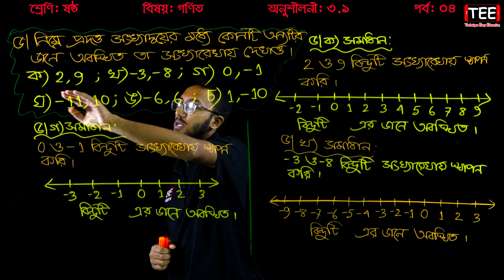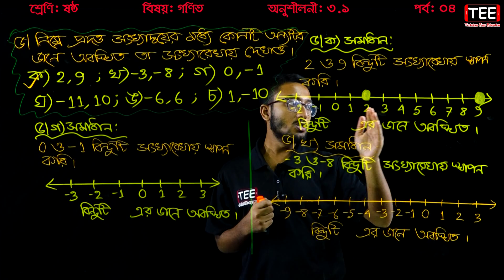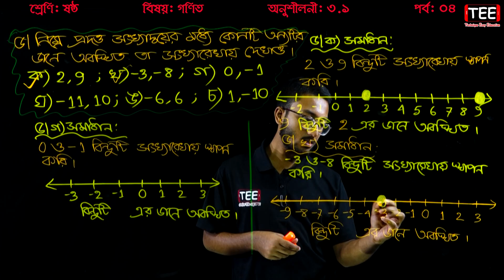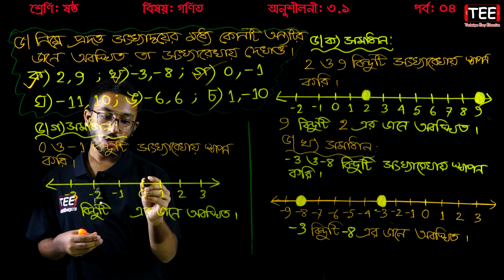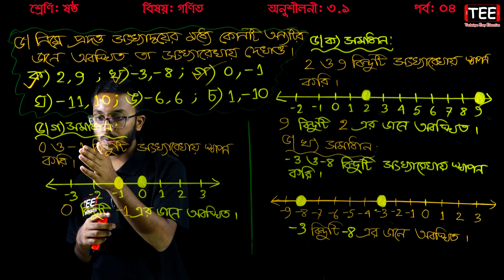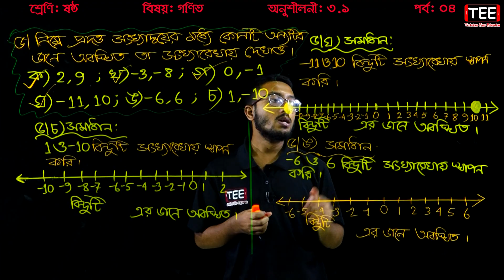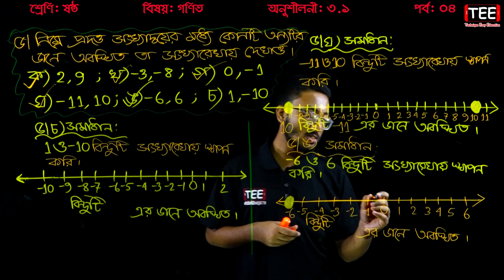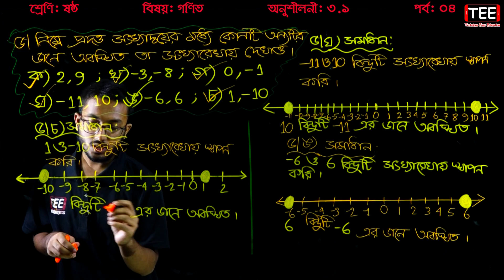78. Six Math 3.1 (Part-4) || Class 6 Math Chapter 3.1 || ষষ্ঠ শ্রেণির গণিত অনুশীলনী ৩.১